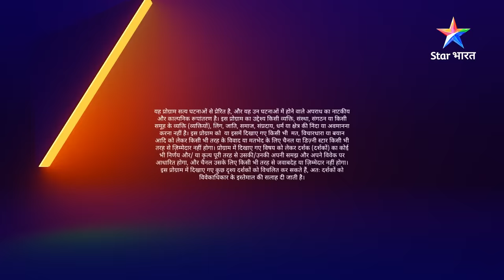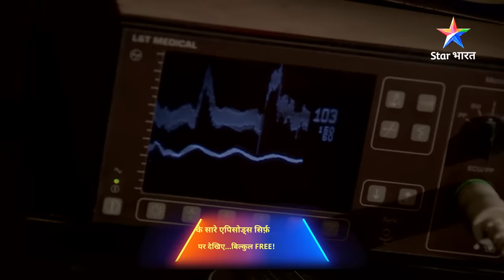FULL EPISODE-418 | Fitrat | सावधान इंडिया | Savdhaan India Fights Back